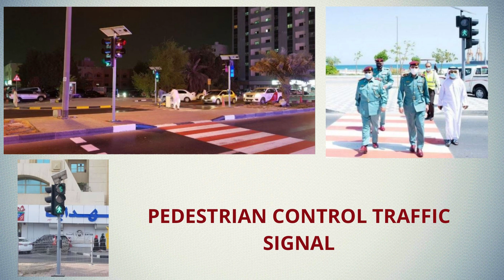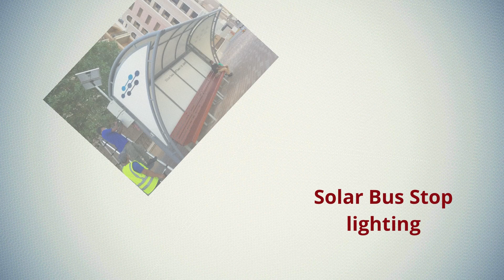MTP PRODUCTS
MTP.CO offer to you all aspects of traffic related products. Such as Phone Violation Radar, Pedestrian Crossing Violation Camera, Exit Road Violation Camera, Red Light Enforcement Radar, ANPR (Automatic Number Plate Recognition), Traffic Monitoring and Flow Camera System, Stop Arm Violation Radar , Wireless Pedestrian Signal With Push Button, Your Speed Radar, Traffic Arrows, Traffic Signs, Traffic Chevron, Traffic Signals, Countdown Timer, Signal Controller, LED message display, Bus Station Lighting etc.